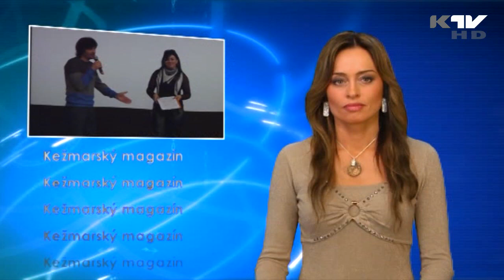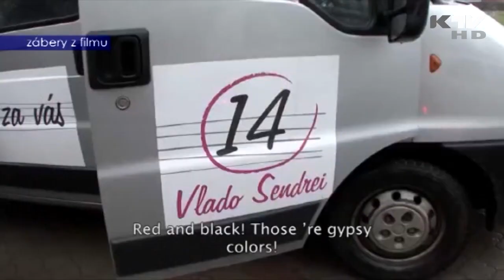Cigáni idú do volieb - vo filmovom klube Iskra Kežmarok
za osobnej účasti režiséra Jara Vojteka